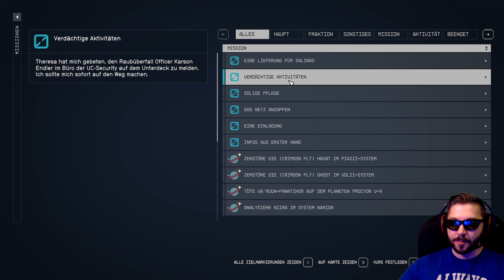So viel Wert? WAS!? • 012 • Starfield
▬▬ STORY ▬▬▬▬▬▬▬▬▬▬▬▬▬▬▬▬▬▬▬

Im Jahr 2330 ist die Menschheit jenseits unseres Sonnensystems gereist, hat neue Planeten besiedelt und erkundet die Galaxie. Wir schließen uns der Constellation an und bereisen die Weiten des Weltraums.

Action | RPG

Entwickler & Publisher:
Bethesda Game Studios
Bethesda Softworks